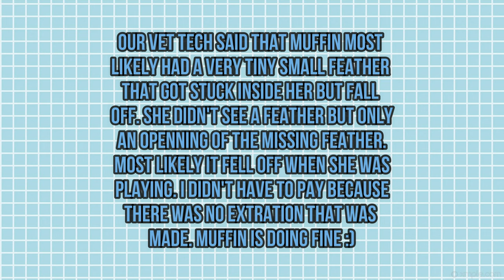Muffin Has a Blood Feather - False Alarm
Camera:
Canon EOS M5
Canon T3I
Iphone 8

Software/Sites Used:
Filmora, Freepik & Adobe